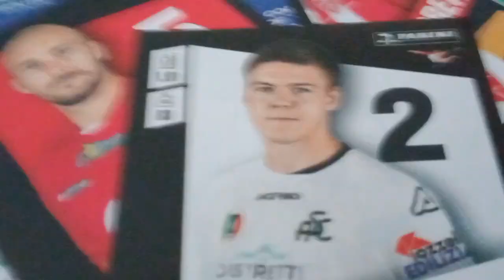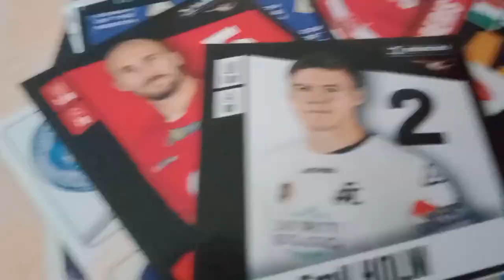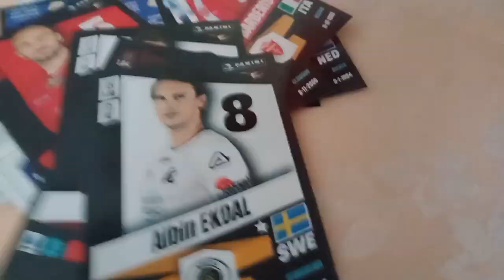figurine serie A